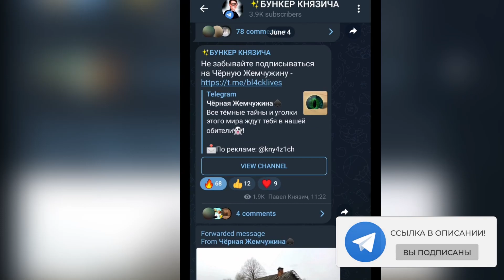ВСЕ БОССЫ Cuphead - The Delicious Last Course! Способности, слабости, скрытые детали DLC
РАЗВЕРНИ ОПИСАНИЕ :) ↓

А вот и вышло ДЛС Капхед или Cuphead - The Delicious Last Course, где есть новые боссы и монстры! В этом видео разберём всех противником Мисс Чашки и Капхэд!

0:00 ДЛС - предыстория Капхеда?!
1:51 Глумстоун Гигант
3:07 Самогонная мафия
4:50 Эстер Винчестер
6:06 Воющие асы
6:47 Мортимер Фриз
7:33 Рыцарь
8:09 Епископ
8:31 Ладья
9:06 Королева
9:43 Ангел и Демон
10:52 Шеф-повар Солтбейкер
12:04 ПОДПИСЫВАЙСЯ!